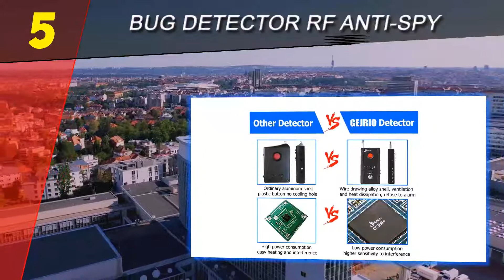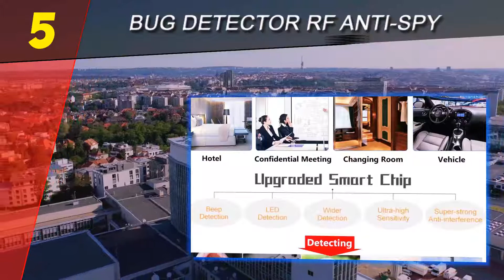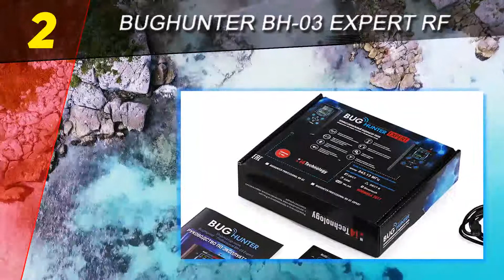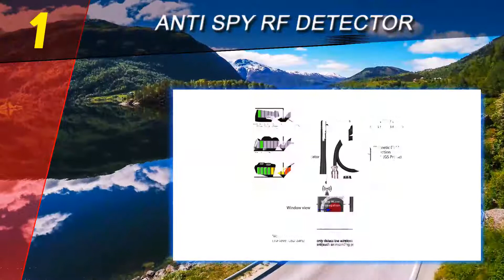Top 5 Best RF Signal Detector Of 2023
Here is the Updated Prices of the Best RF Signal Detector in 2023!

Things that we mentioned in this video:
1. Anti Spy RF Detector - B07B93347H
2. BugHunter BH 03 Expert RF - B06XSTQ9JK
3. Spytec iProtect 1203 - B013HCS7K2
4. Anti Spy Detector RF Detector - B07PRFVXP7
5. Bug Detector RF Anti Spy - B07NMCSVMT